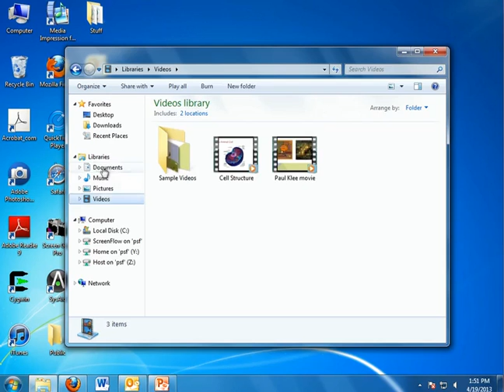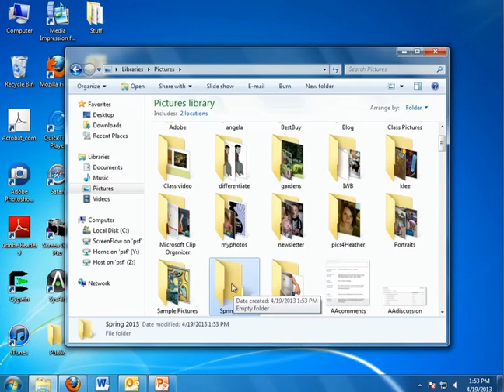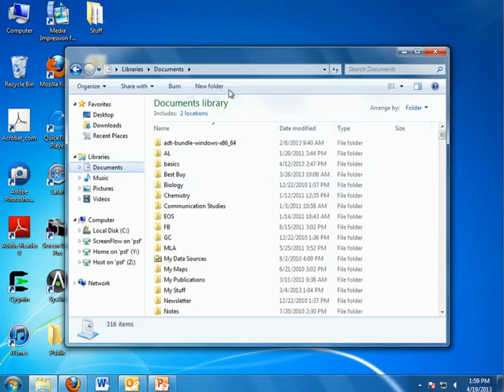Computer Literacy Basics Training PC (Creating folders)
32.Creating folders